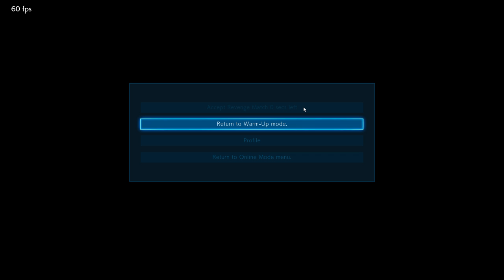Asuka vs Relax your ass Jack7 and Kaizen DVJ